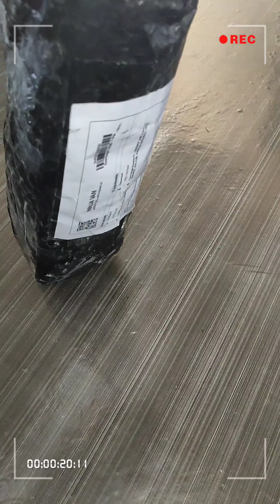Unboxing Tabung Bocap Taiwan 500cc